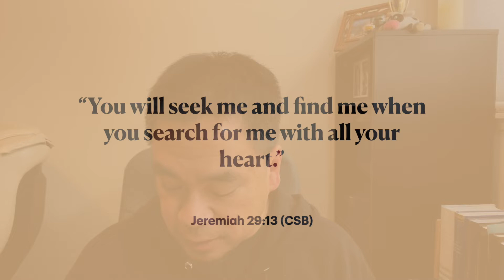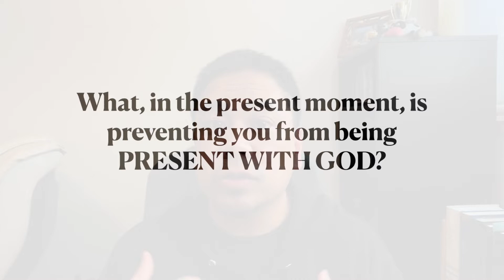A Structure For Spending Time with God